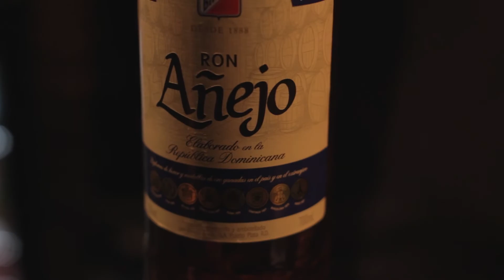How to Make a Classic Daiquiri - Suburban Bar & Lounge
Suburban Bar and Lounge has been entertaining people and supplying the best cocktails for nearly a decade and we thought we'd share it with you! With Daily Happy Hours and great music together with our specially trained mixologists and flare bartenders we are certain you will have a great evening whether its for a chilled drink after work or a great night out we have what you are looking for. to find out more and book your next night out!
Film Produced by FreshTake Films